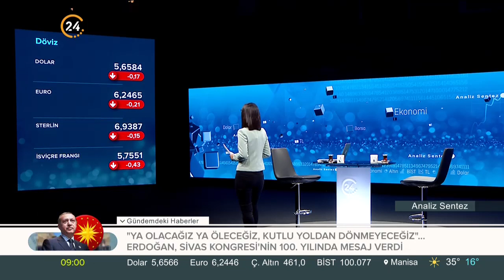Analiz Sentez (05.09.2019)